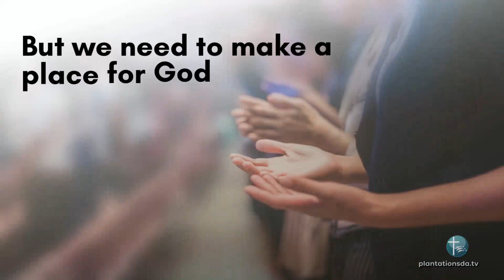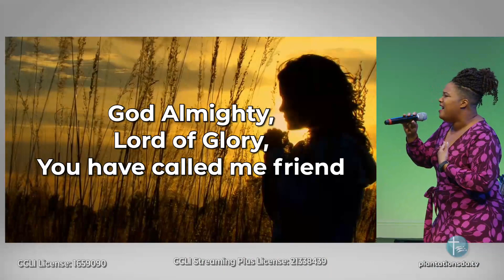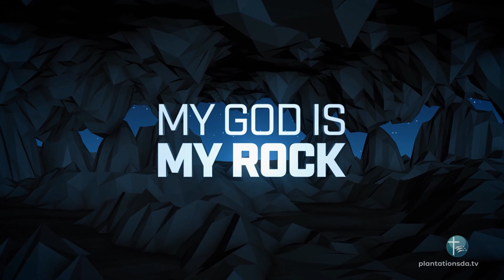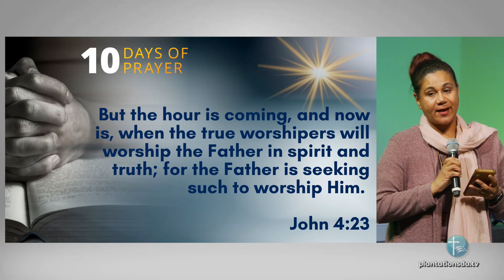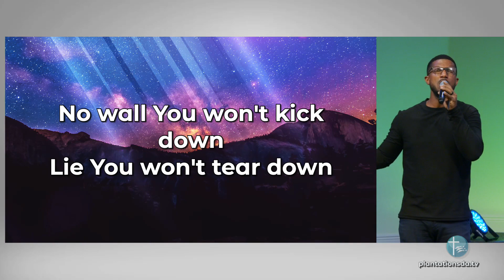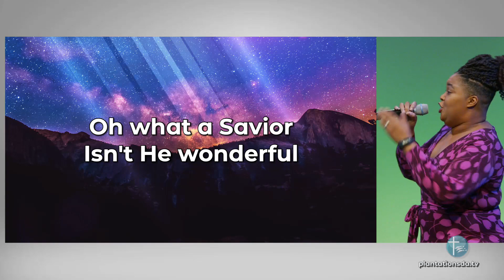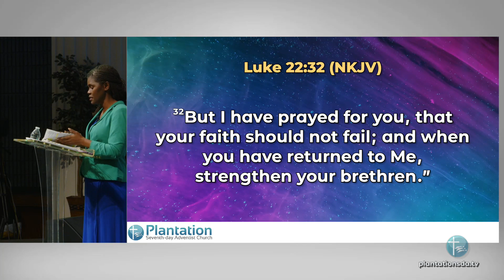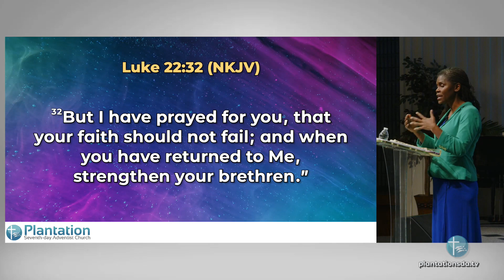Back to the Altar Episode 4 (Entire Program)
Speaker: Barbara Samuels

Theme: Jesus the Early Riser

Date: January 16, 2023

Title: Early I Will See Thee

Series: Back to the Altar

For more information on Plantation SDA Church, please visit us